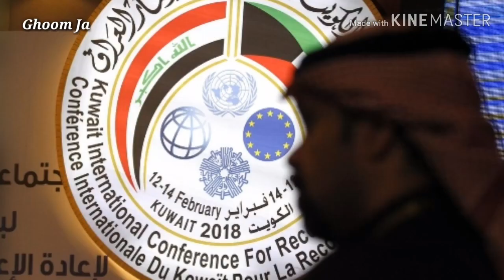Apart from Pakistan, there are countries that have not yet recognized Israel